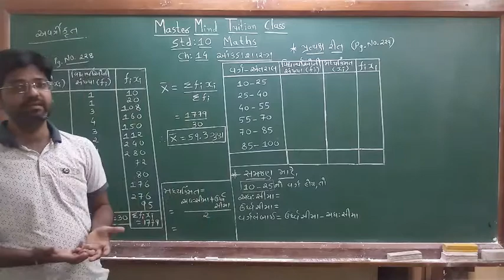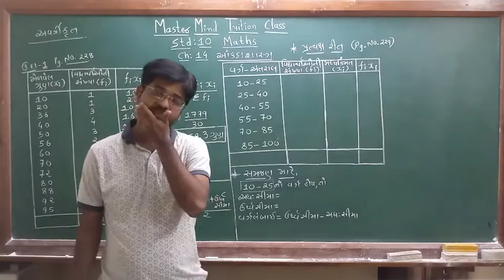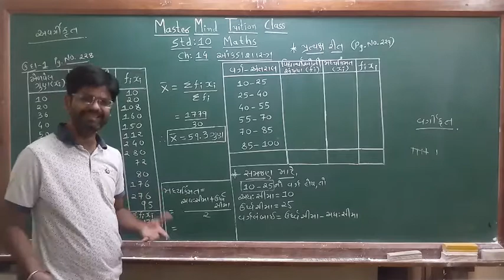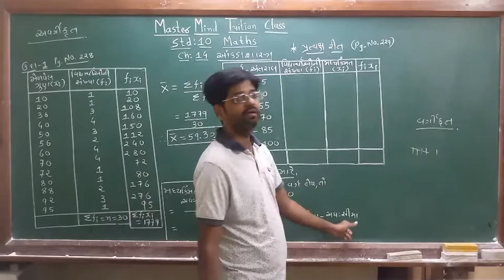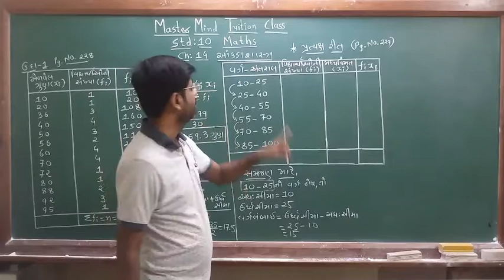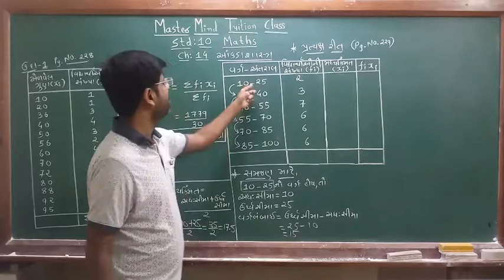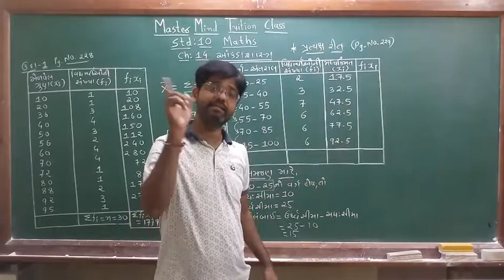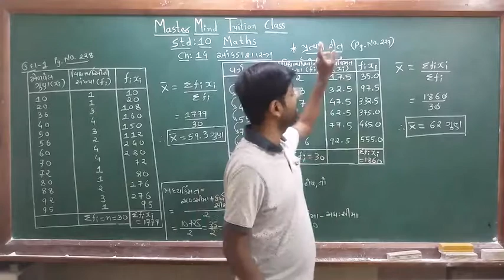std 10 maths ch 14 part 2